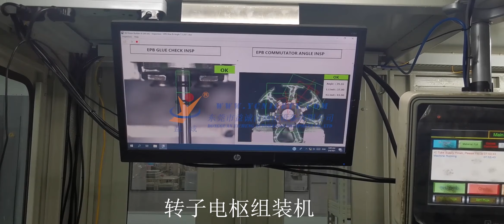Spectacular Motor Assembly Line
Kitty Wang | Sales

王小莉/销售

A: Room 102, No.3 Shunxing Street, Liangjia Village, Shijie Town, Dongguan City, Guangdong Province
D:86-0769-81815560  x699